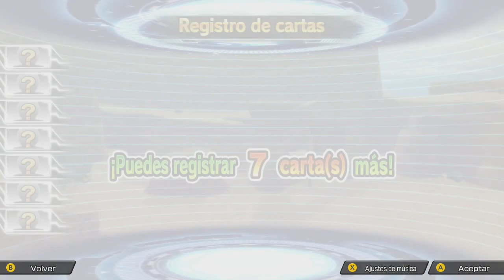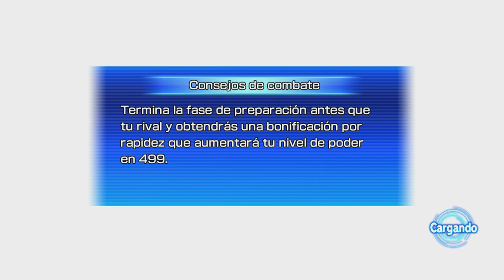Super Dragon Ball Heroes World Mission | "Historia Cap.4: General Rilldo" | Parte 31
Holaaa!! Seguimos la aventura de Super Dragon Ball Heroes World Mission de Nintendo Switch, continuando la historia en el capitulo 4! espero que os guste mucho y lo disfrutéis a tope!! like y fav ayudan mucho!! compartid el video y suscribiros al canal!!! muchas gracias!!